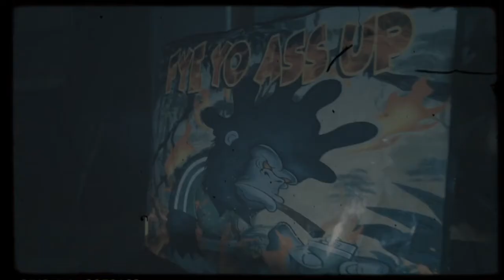“OOHH” - Ti Bowie x Rambo (PROD BY. YUUNG_KEEWEE)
FamOnDeck (Ti Bowie x Rambo) - “OOHH” (prod.@YUUNG_KEEWEE)

G: YUUNG_KEEWEE